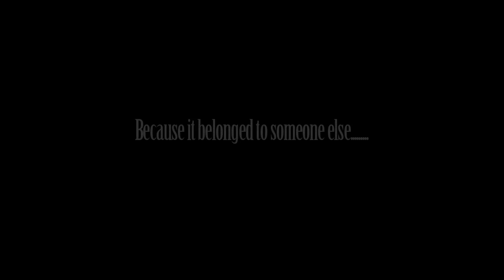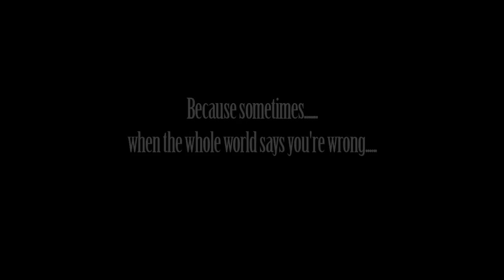"FIRST DOG" MOVIE - OFFICIAL THEATRICAL TRAILER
Fourth of July Theatrical Trailer for First Dog movie
Original songs by DOLLY PARTON